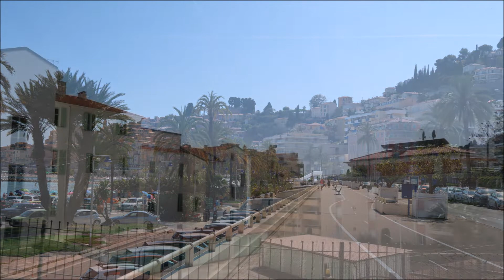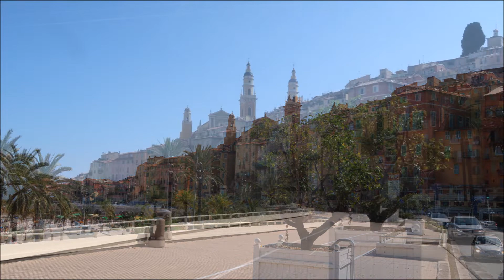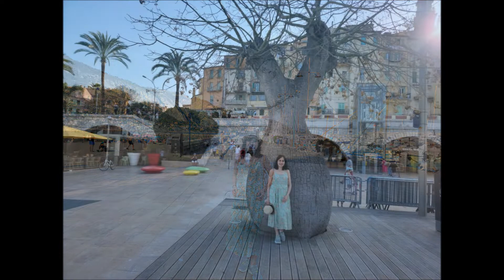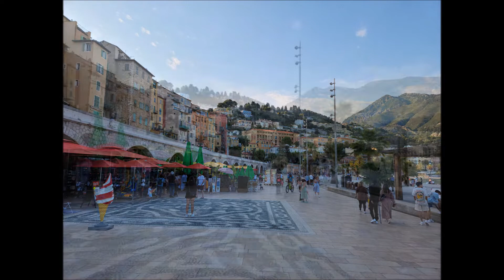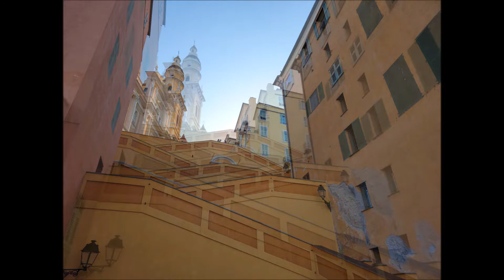Menton Beach South Of France Enjoy Your Wonderful Time-Menton Phố Biển Tuyệt Vời Đáng Để Tận Hưởng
After you visit Eze, the best and very convenient destination is Menton the wonderful seaside city to enjoy your romantic relaxing time. Menton is located on the far eastern corner of the French Riviera, right next to the Italian border on the Mediterranean coast. There is a train station in Menton, just a 10-minute walk from the beaches on the east side of town. Train service from Nice to Menton runs every hour. If you want to go to the sandy beaches of Menton (near Garavan beach), take the bus from outside the train station (Line 1) and get off at Les Sablettes bus stop. If you want to get to Menton by car, get off the A8 motorway at junction 59 and follow the D2566 down to Menton town center; or a nicer route is to drive along the coastal road (D6007) via Roquebrune-Cap-Martin.
Please watch to discover interesting things in this video.

Sau khi bạn đến thăm Eze, điểm đến tốt nhất và rất thuận tiện đó là Menton thành phố biển tuyệt vời để tận hưởng thời gian thư giãn lãng mạn của bạn. Menton nằm ở góc viễn đông của French Riviera, ngay sát biên giới Ý trên bờ biển Địa Trung Hải. Có một nhà ga xe lửa ở Menton, chỉ cách các bãi biển ở phía đông thị trấn 10 phút đi bộ. Dịch vụ xe lửa từ Nice đến Menton chạy mỗi giờ. Nếu bạn muốn đến những bãi biển đầy cát ở Menton (gần bãi biển Garavan), hãy bắt xe buýt từ bên ngoài ga xe lửa (Tuyến số 1) và xuống ở trạm xe buýt Les Sablettes. Nếu bạn muốn đến Menton bằng ô tô, hãy ra khỏi đường cao tốc A8 ở ngã ba 59 và đi theo D2566 xuống trung tâm thị trấn Menton; hoặc tuyến đường đẹp hơn là lái xe dọc theo con đường ven biển (D6007) qua Roquebrune-Cap-Martin. Mời các bạn theo dõi để khám phá những điều thú vị trong video này nhé.
Mời các bạn theo dõi để khám phá những điều thú vị trong video này.